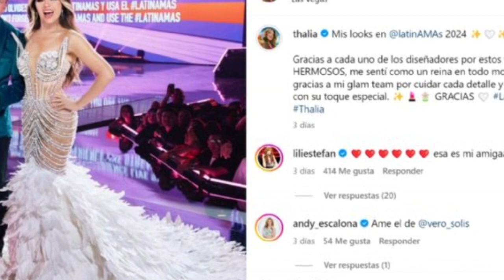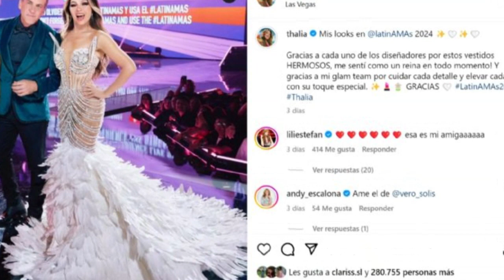Thalía corta foto en la que aparecía Alejandra Espinoza por un vestido